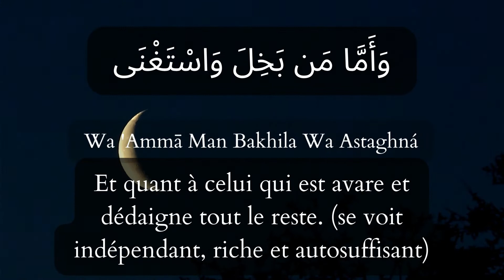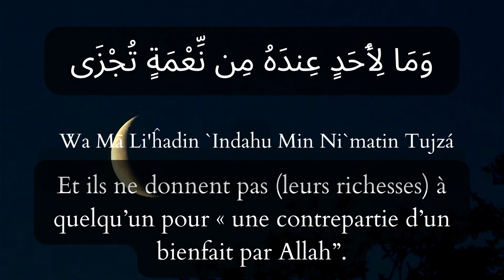SOURATE AL-LAYL / LA NUIT (Coran français-arabe-phonétique) 92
92 SOURATE AL-LAYL / LA NUIT  en français / arabe /phonétique avec paysage